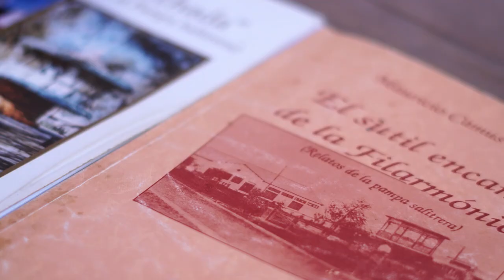trailer cap1 “Viento pampino, dolores y leyendas"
Un documental sobre la relación del viento y la muerte